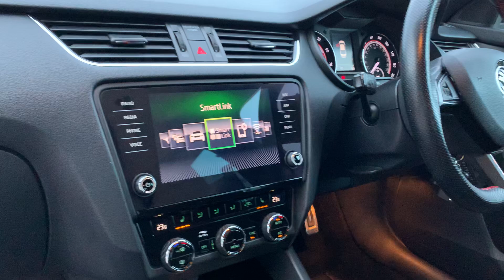Skoda Octavia 2.0 TSI vRS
We are proud to present the latest addition to our premium hatchback range, the SKODA Octavia 2.0 TSI vRS which benefits from features such as; 19in Alloy Wheels - Xtreme Gloss Black, Acoustic Front And Rear Parking Sensors, vRS Alcantara black with Red Stitching, Hill Hold Control, DAB Radio, Cruise Control, Black Design Package Plus, Heated Front Seats, Privacy Glass and much more! To speak to one of our specialist sales advisers about finance, buying or selling a car, booking a test drive or any finance options, please complete the online enquiry form on our website or phone our dealership on 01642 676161 / 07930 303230